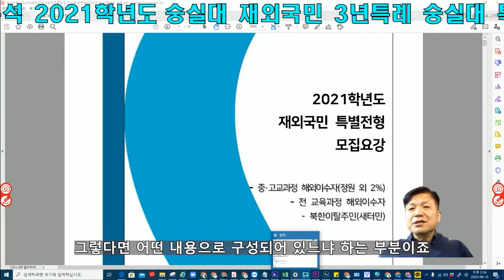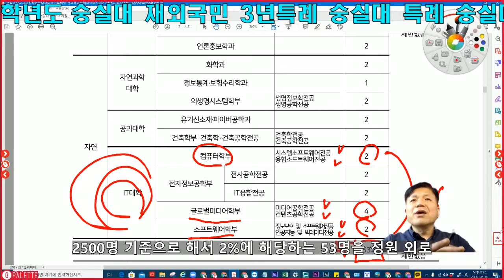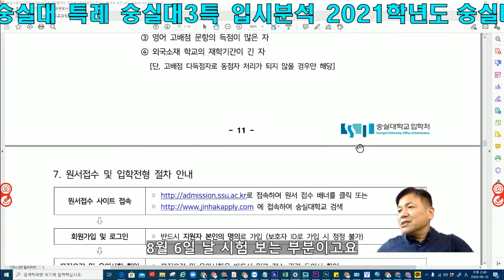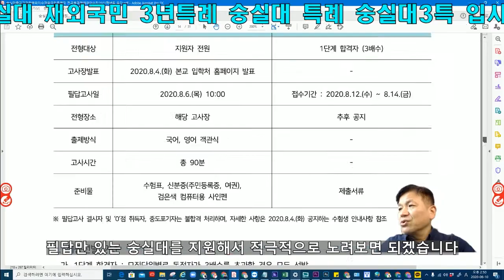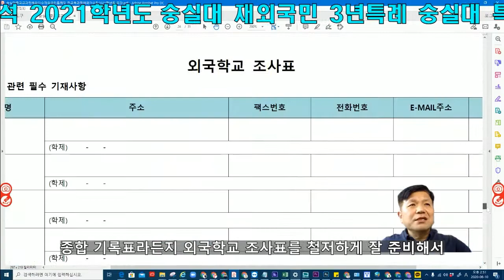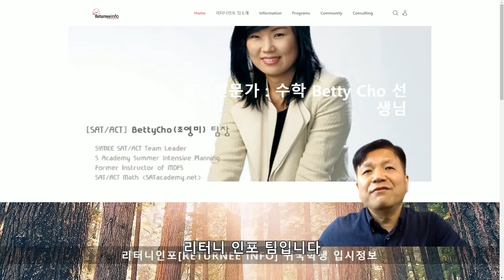숭실대 재외국민 3년특례 숭실대 특례 숭실대3특 입시분석 2021학년도